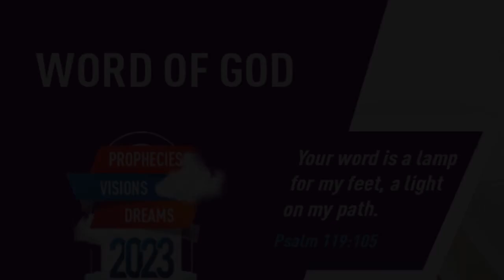"BLESSED IS HE WHO LONGS FOR A WORD FROM THE LORD EVERY SINGLE DAY" | Kannada | 17-FEB-2023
Language : Kannada
Verse : ಗಾದೆಗಳು 8 (Proverbs 8)

34. ನನ್ನ ಬಾಗಲುಗಳಲ್ಲಿ ದಿನಾಲೂ ನೋಡುತ್ತಾ ನನ್ನ ಬಾಗಲಿನ ಕಂಬಗಳಲ್ಲಿ ಕಾಯುತ್ತಾ ನನ್ನ ಮಾತು ಕೇಳುವ ಮನುಷ್ಯನು ಧನ್ಯನು.

34. Blessed is the man that heareth me, watching daily at my gates, waiting at the posts of my doors.